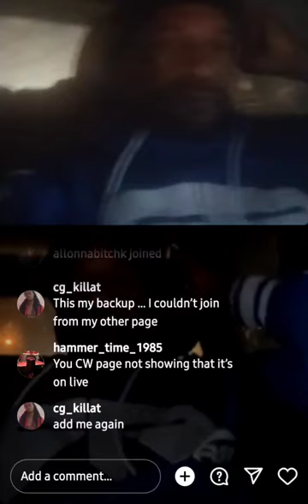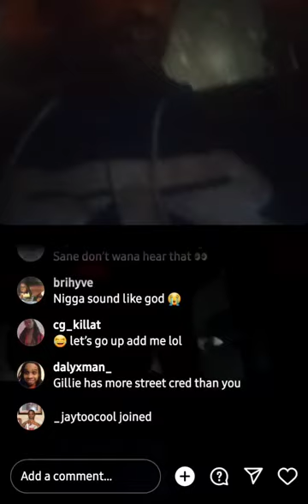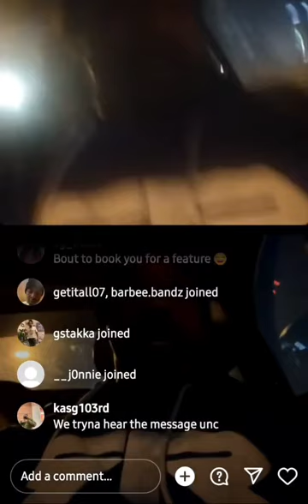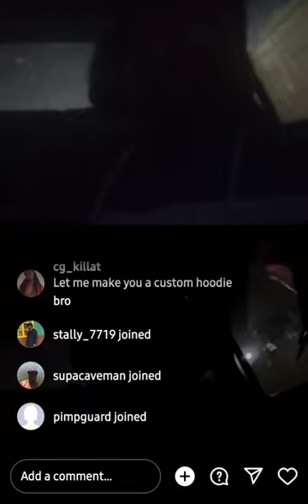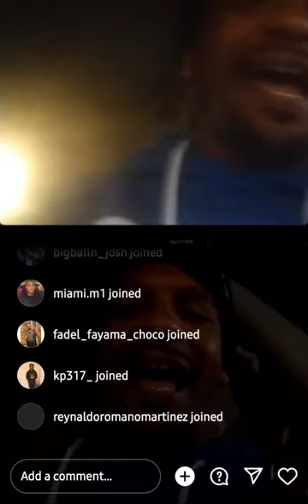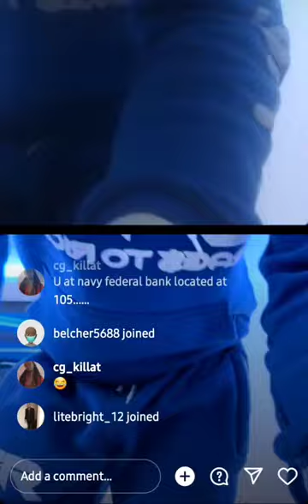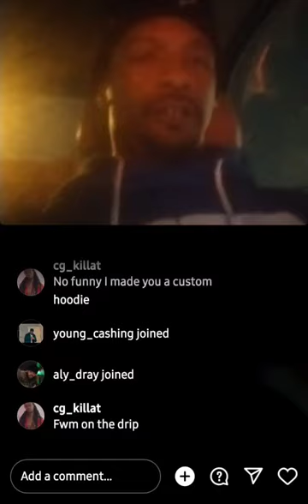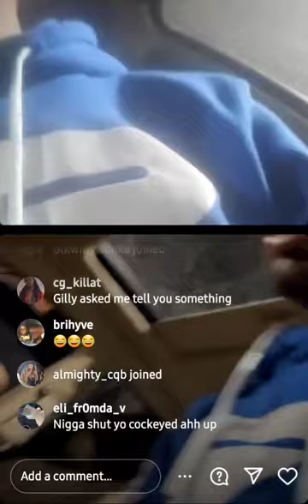Charleston White is Definitely One of the Top 3 Trolls 🧟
This content is not for kids. Charleston White is Definitely One of the Top 3 Trolls 🧟